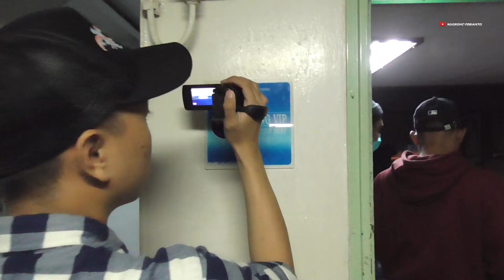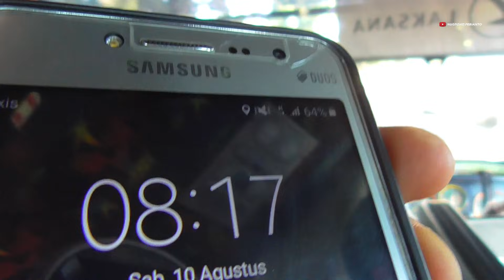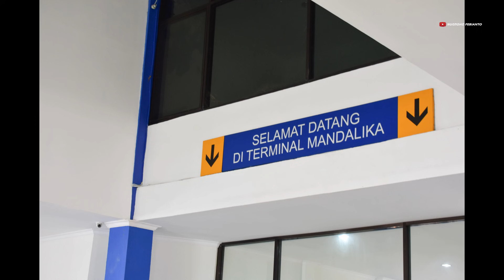BIMA - MATARAM || Part 2, Nyebrang "Selat Alas" di Malam Hari [Trip Report Bis Dunia Mas]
Helloo.

Kelanjutan dari Trip bersama bus Dunia Mas  , maap baru sempet lanjutin lagi nih setelah ke pending beberapa hari hehe...

Trip saya kali ini ditemani oleh Bli Daniel dan Mas Andrew , saya mau berterima kasih banyak untuk mereka berdua 😇🙏🏻

Oh iya jangan lupa.

Video ini di Dokumentasikan pada Tanggal 10 Agustus 2019
Nama Bus   : Dunia Mas
Julukan    : Debu - Debu Jalanan
Trayek      : Bima - Sumbawa - Mataram
Body        : Legacy SR 1 Lega Light by Karoseri Laksana
Chasis     : Mercedes Benz OH 1521

Nomor Telp Dunia Mas di Bima
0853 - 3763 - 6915 (ndak tau ya nomornya masih aktif atau gga , coba di hubungi saja)

🙏 TERIMA KASIH 🙏